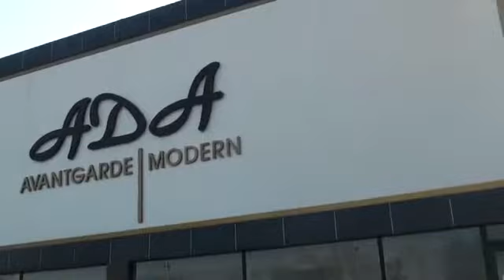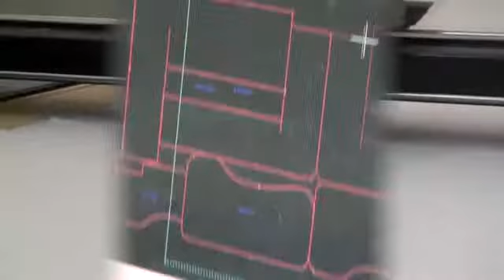Ada Koltuk / Ada Sofa-Furniture From Turkey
ADA was established as a manufacturer of avangarde sofa and furniture in Inegol, Turkey. Today, we are proudly manufacturing and exporting products with distinguished design to different countries.